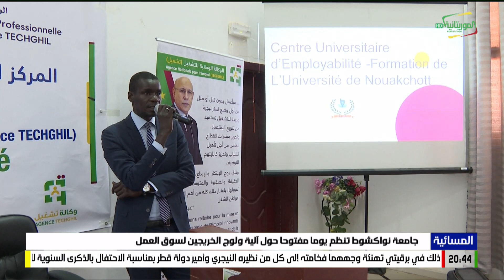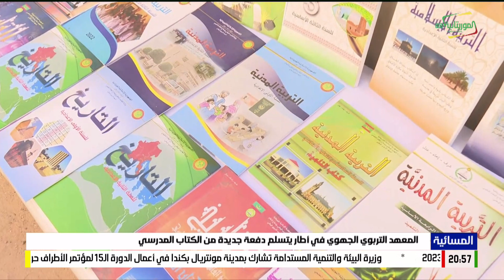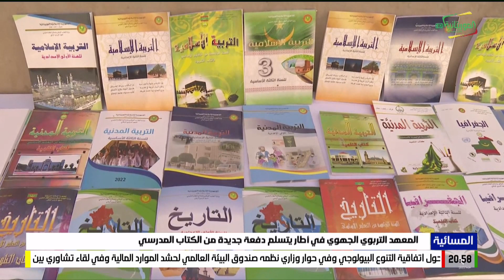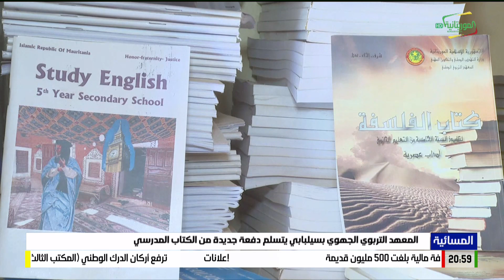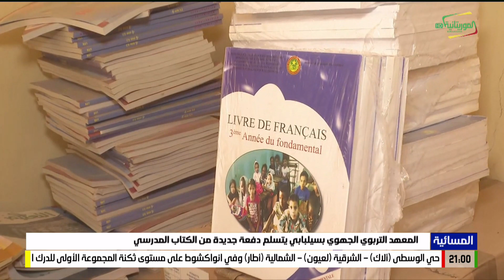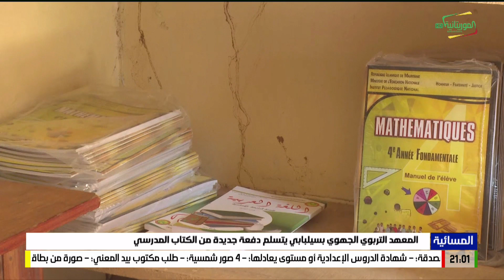المسائية 19 12 2022